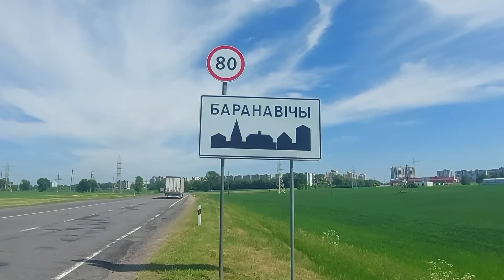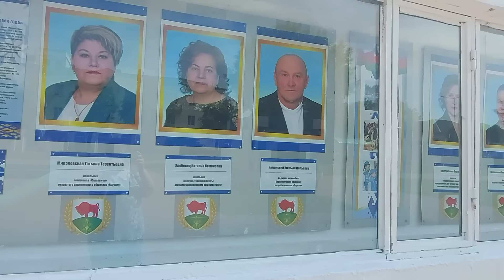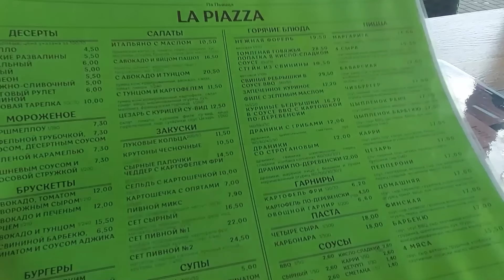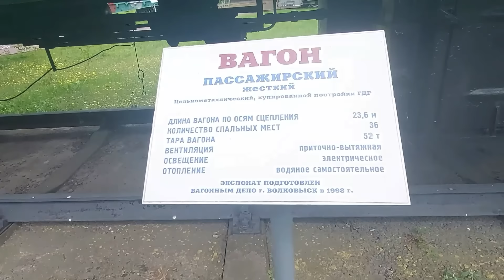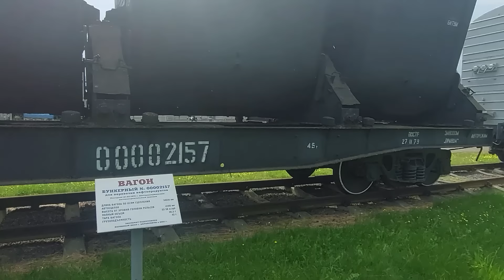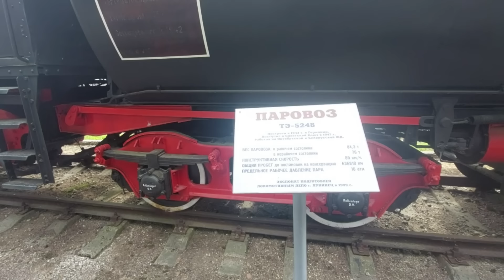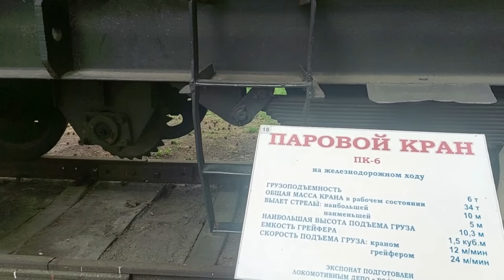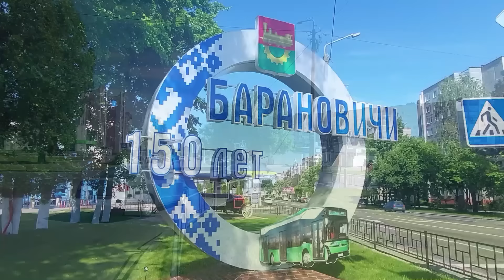БАРАНОВИЧИ. Самый СКУЧНЫЙ город БЕЛАРУСИ?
Ну и что там снимать? Что показывать зрителям? Так я думала, когда ехала в Барановичи. Город-то молодой, нет там ничего интересного...

карта BYN: 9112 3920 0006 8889
карта RUB: 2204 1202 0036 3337
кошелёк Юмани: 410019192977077